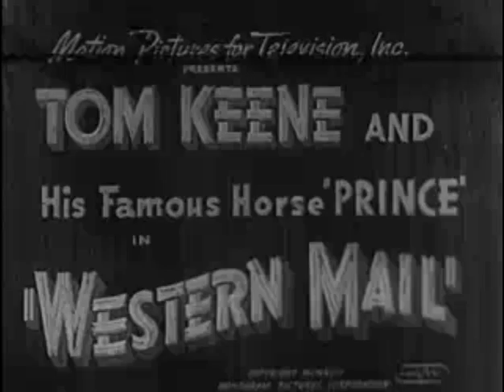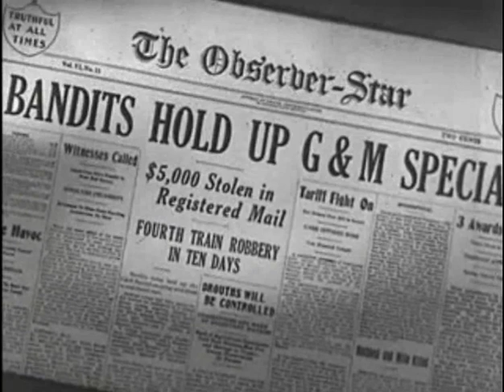WESTERN MAIL | Full Western Movie | English | Wild West | Free Movie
Just as Lucky Webster is being questioned about a recent train robbery, Tom Allen (Tom Keene) appears at his ranch and confirms his alibi. Lucky offers Tom a job with the gang he is secretly working for. Lucky's sister, Julie (Jean Trent), doesn't realize he is mixed up with an outlaw gang.
Cast:
Tom Keene -  Tom Allen
Frank Yaconelli - Lopez Mendoza
LeRoy Mason - Jeff Gordon (as Le Roy Mason)
Jean Trent - Julia Webster